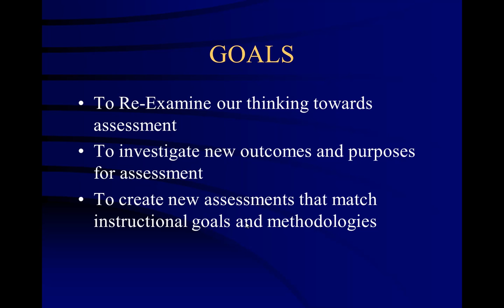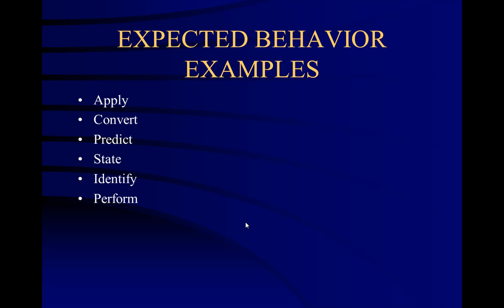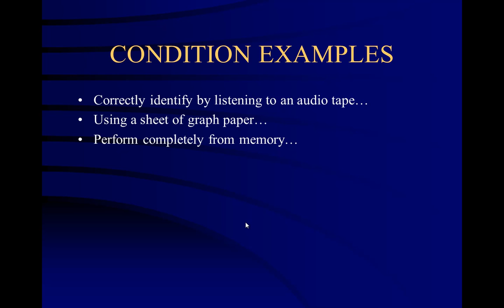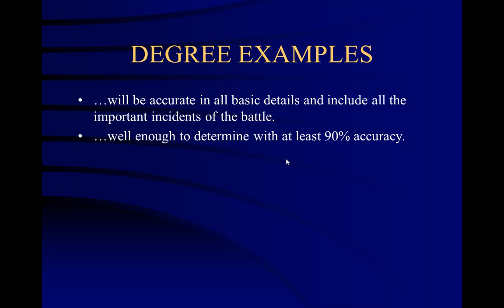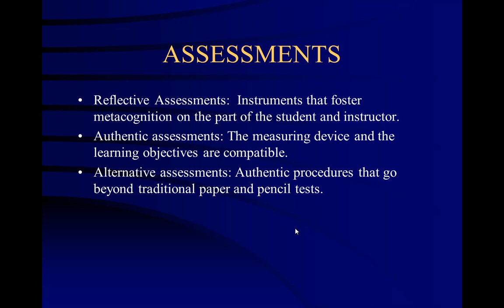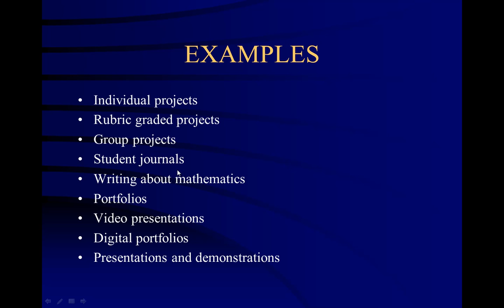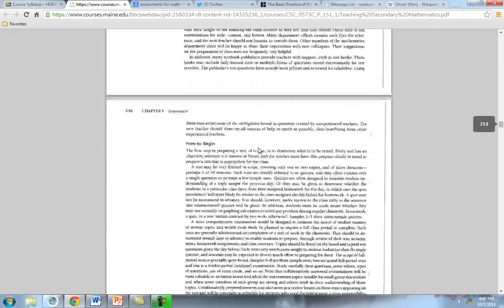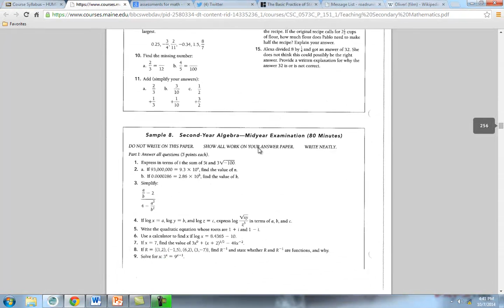EDU 554 Secondary Mathematics Methods Week 6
The focus is on Assessment of secondary mathematics.